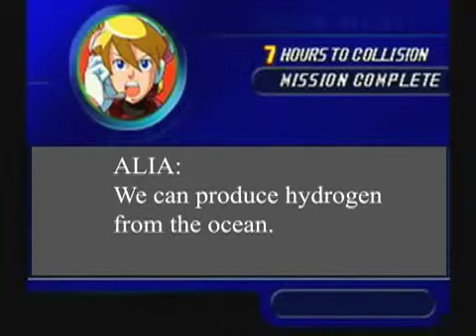Mega Man X5 Rewrite 03: Duff McWhalen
The Enigma needs hydrogen to run, so X dives into the Iceland Basin to get permission to make it from the ocean... but it's not as simple as he hopes.

Re-uploaded in higher quality.
Original gameplay video by TheRagnarokSeeker.